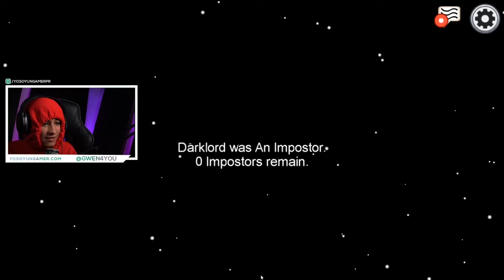Gwen es la impostora - Stream highlight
Gwen4You juega con algunas de sus amistades un poco de Among Us.